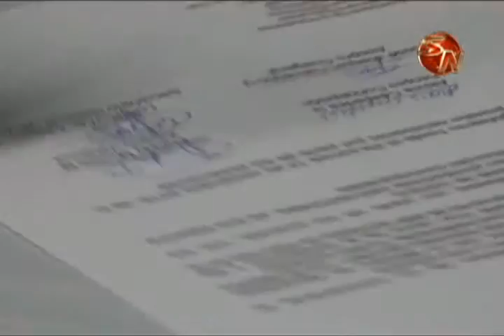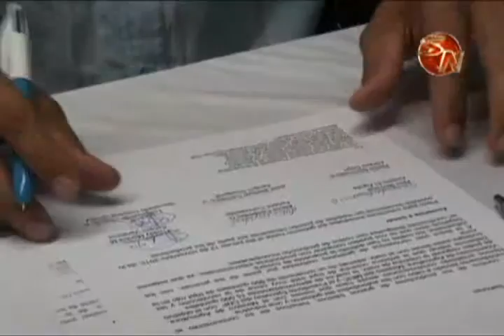Viceministro de agricultura afirma que esperan respuesta de industrias para venta de maíz